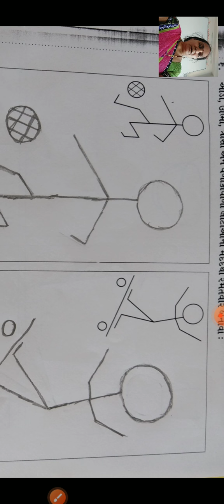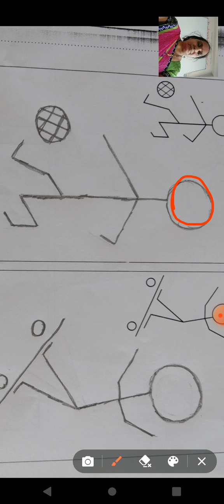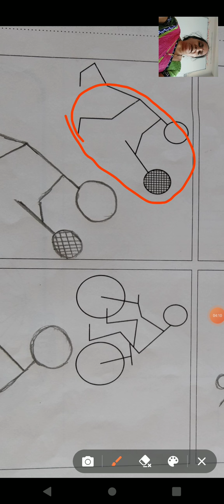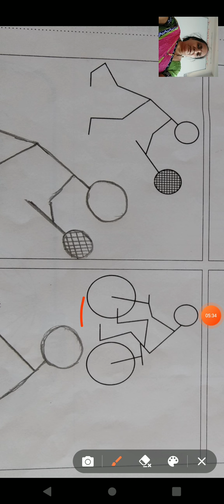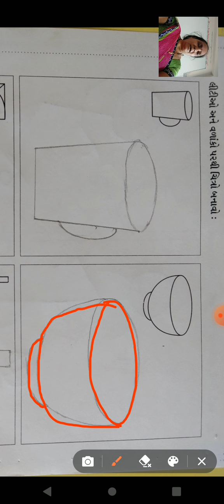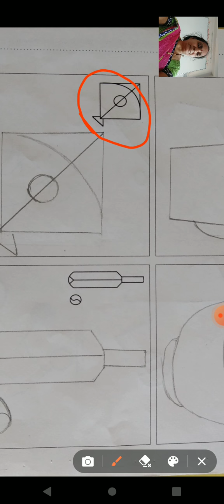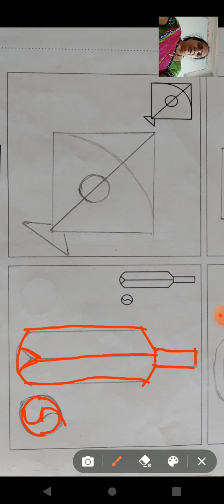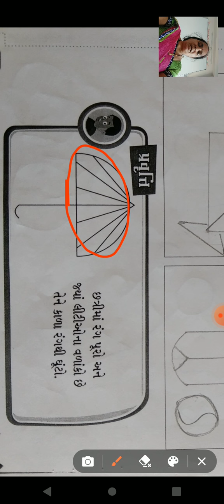ધોરણ ૨ વિષય ગણિત i book પ્રકરણ ૧૧ લીટીઓ જ લીટીઓ પેજ નં ૩૯ ૪૦